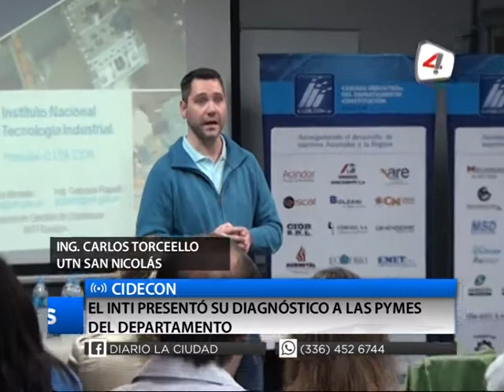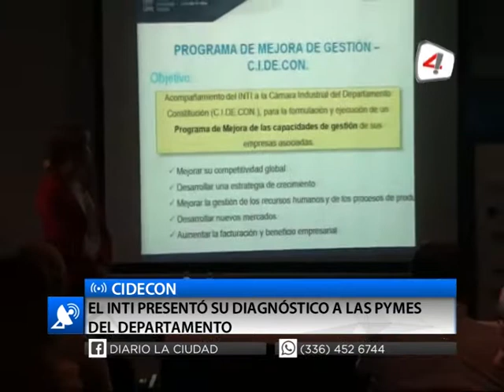ING CARLOS TORCEELLO - CIDECON